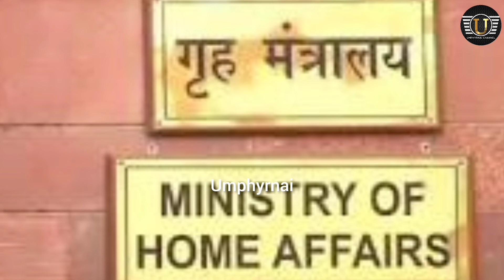Sngap... 😱 Sa 5snem pynjlan biang ka sorkar pdeng iaka jingkhein beaiñ ia ka HNLC